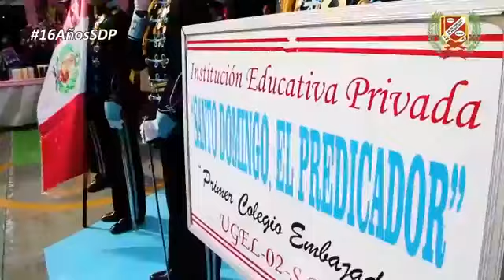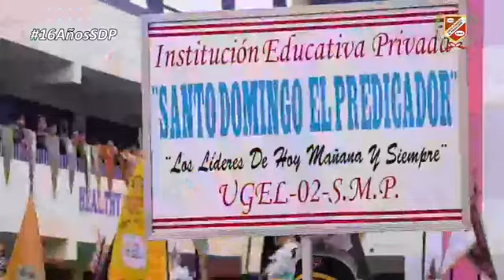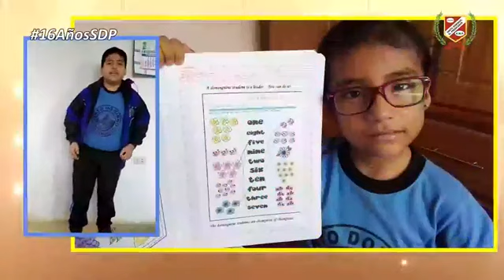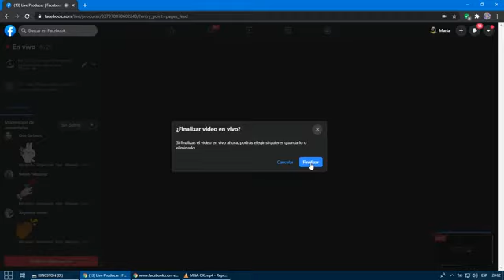XVI ANIVERSARIO INSTITUCIONAL - BODAS DE HIEDRA